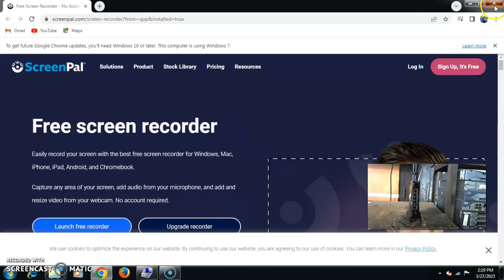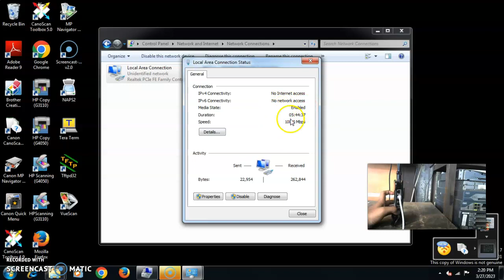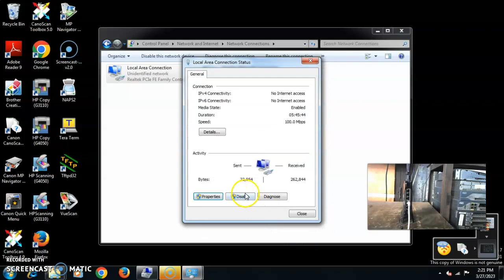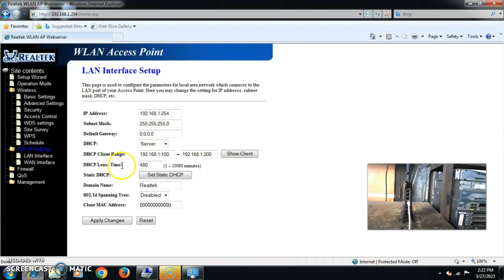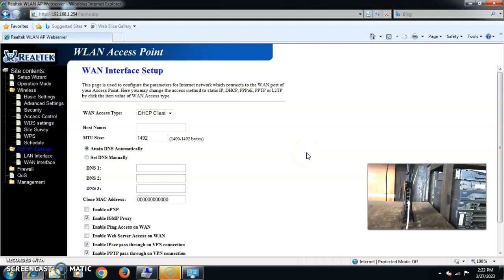Router ARgtek Power King ARG -1210_(Hariyadi - Shopee)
Untuk Pemesanan Bisa Di Kolom Komentar